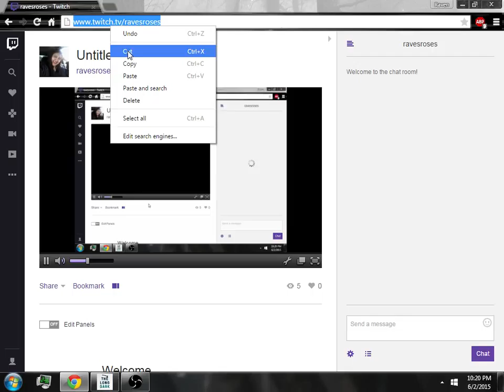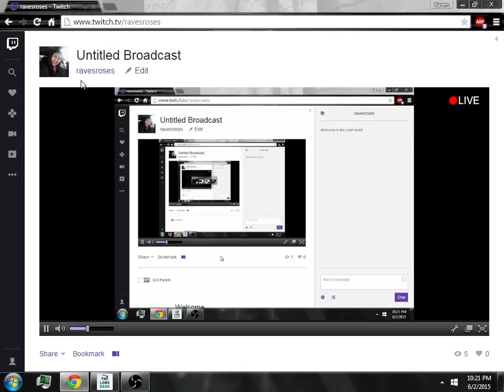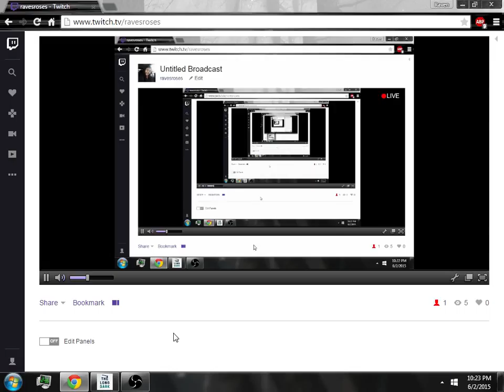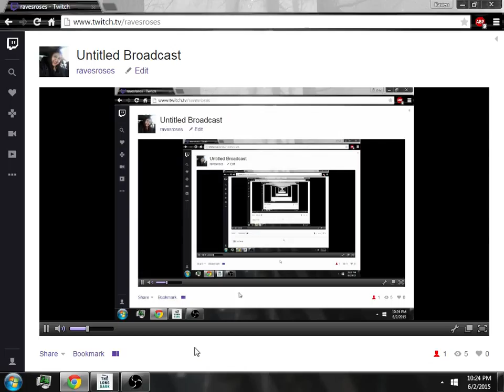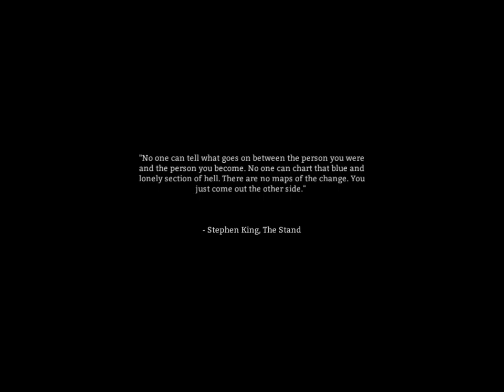The long Dark (past stream)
where i fail scare myself and wet my pants